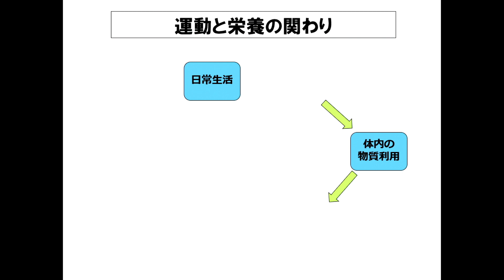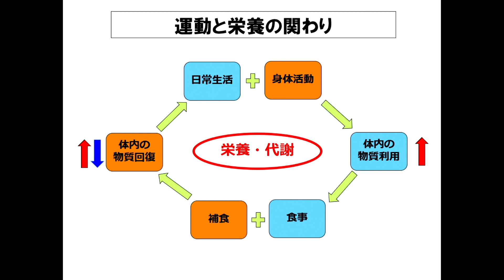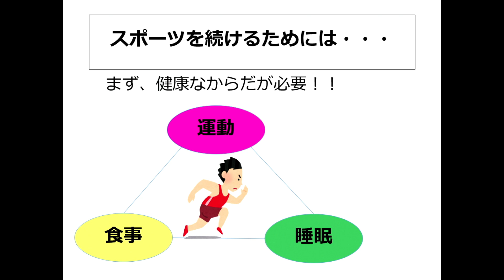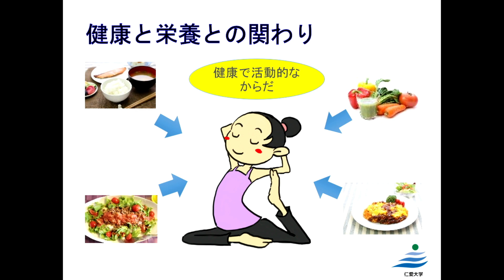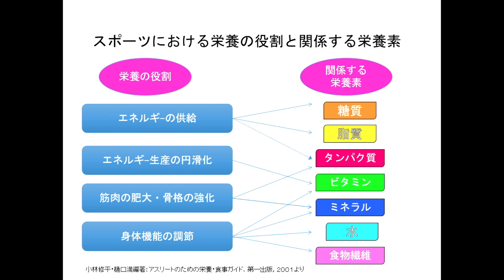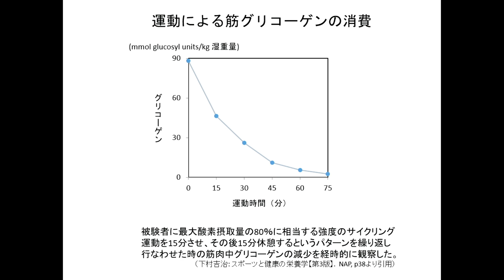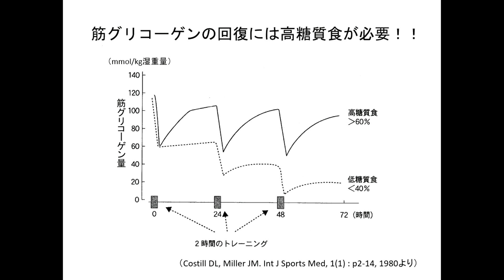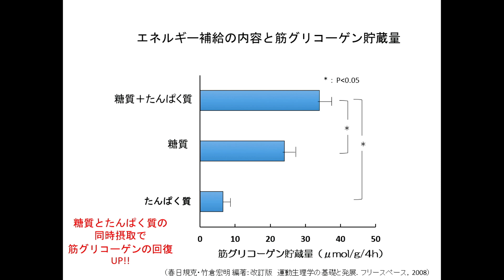仁愛大学 人間生活学部健康栄養学科 模擬授業 鳴瀬碧先生 「運動生理学～体力・運動能力に及ぼす栄養摂取の影響～」